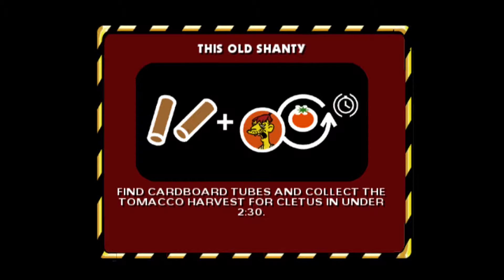PLOW KING ME! | Simpsons Hit and Run Gameplay Part 2